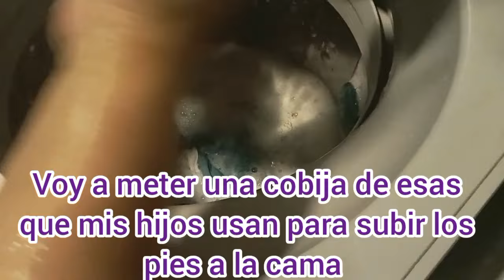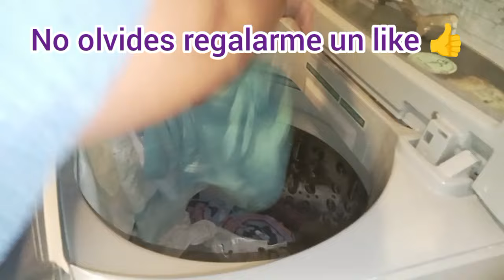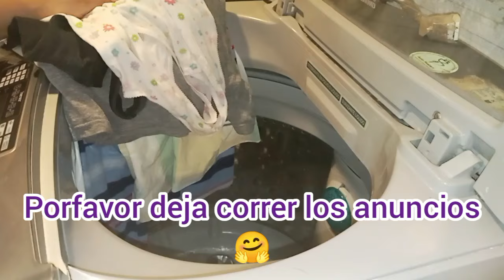POTENTE QUITAMANCHAS CASERO CON PRODUCTOS MUY ECONÓMICOS 🙂